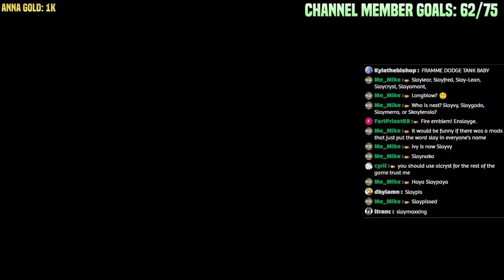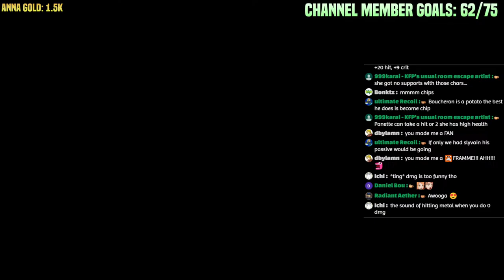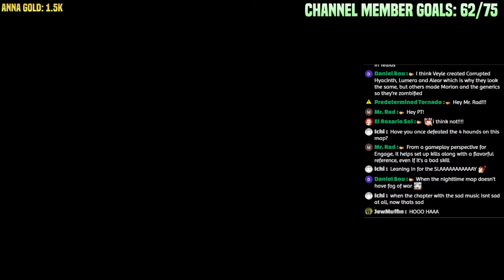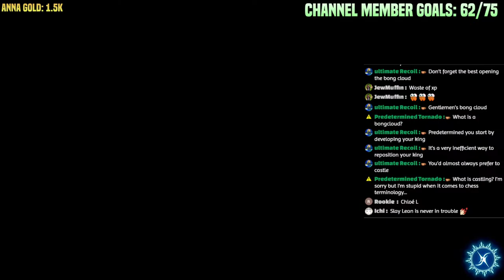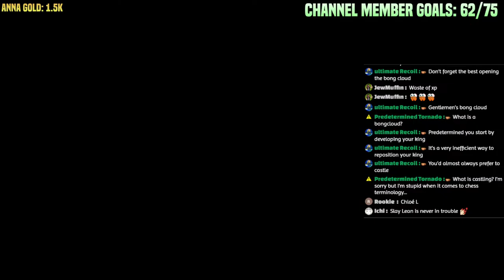FE Engage MASTER MODE! Divorced & Homeless FINAL RULESET. PT 4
SUPERCHATS:
-Fogado (10)
-Griffin KN Alear, unlocks after getting staff prof back

Here is the final ruleset of Divorced and Homeless after several attempts/learning about the run.
-Fixed Mode
-Emblemless, no emblem rings ever, if a character joins with a ring they can be used but the ring mechanics cannot.
-No Somniel activities. No forging, passives etc

-No DLC at all
-No Hard Carries - a character cannot receive more than 3 statboosters total.

-Hero Weapons unlock CH11
-Hero Rings unlock CH 15 //This is done for variety/3 total S rank rings can be used but with lesser effects

-No XP Grinds/farms/exploits, for example spamming chain guard to power level, or power leveling by farming gold then staffing a character to above the level they should be at typically. Feeding a unit kills to train it is allowed, but XP farming in a way that over/power levels a unit relative to how much it would level during normal play is not allowed. Using Chain Guard to level without explicit farming is fine, as chain guarders level from use.

- No Explicit Anna gold farming. Having Anna kill void curse enemies while the map is underway is fine but stalling out the map to gold farm infinitely is not allowed.
-Second seal from 20 back to level 1, but not for class change.
-Alear can Second Seal to class change once. //This is done to make Alear more usable instead of a pure liability

-Cannot use more than 3 tonics on a unit. //Now that there will be 3 S rank rings, I am limiting tonic use so you can't spam an entire tonic set on a unit.